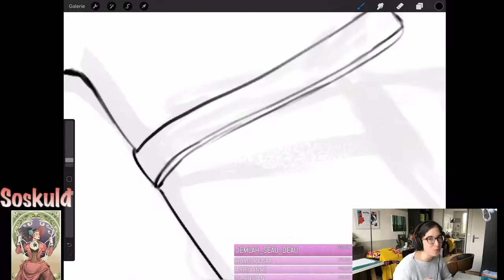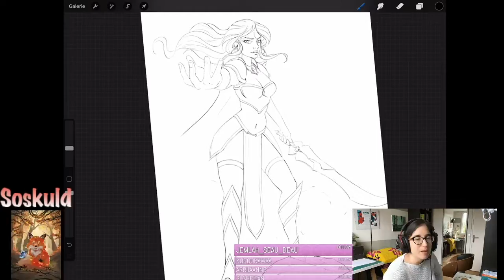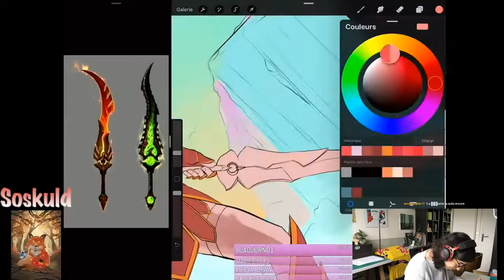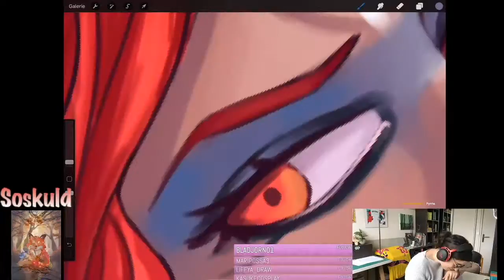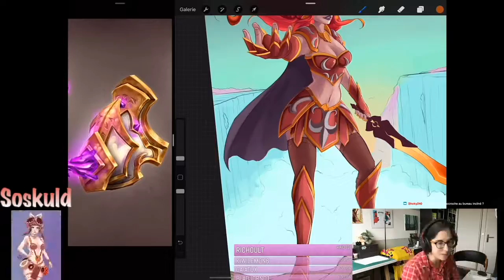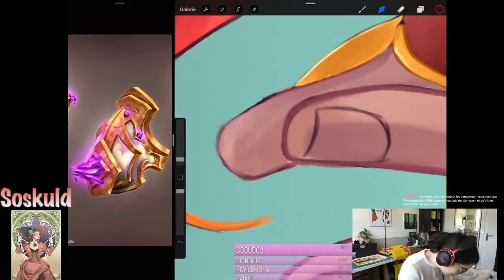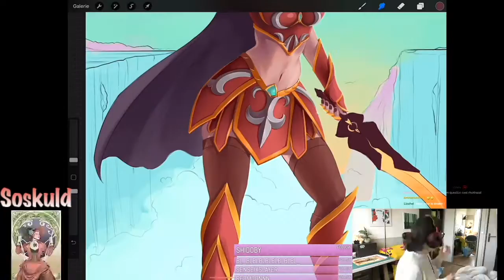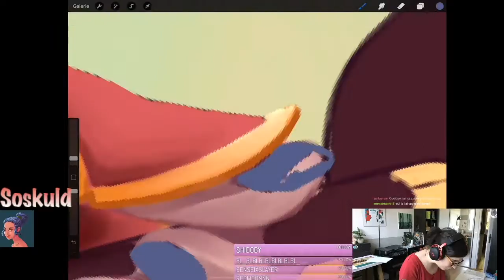Héméra Timelapse Procreate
Voici une toute nouvelle timelapse sur une illustration qui m'a pris à peu prés 24h en temps total. J'espère qu'elle vous plaira !